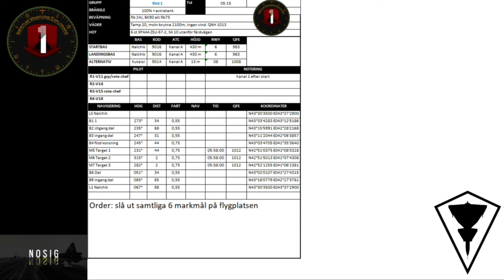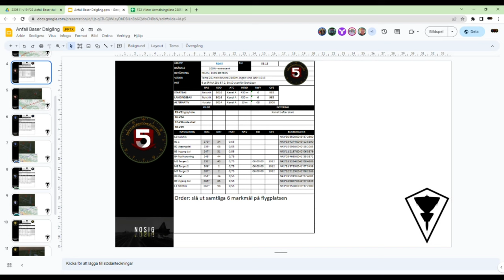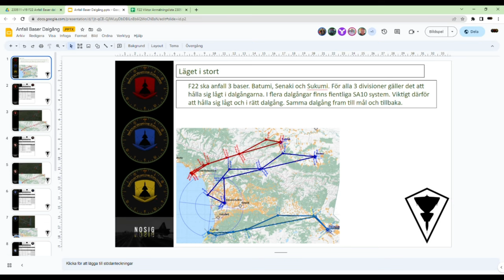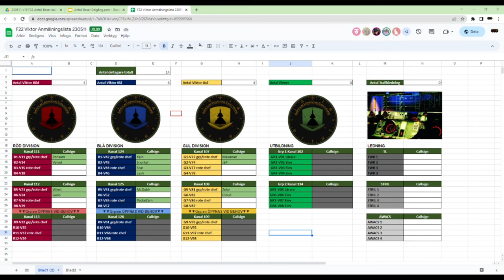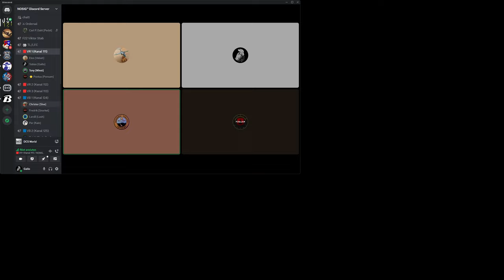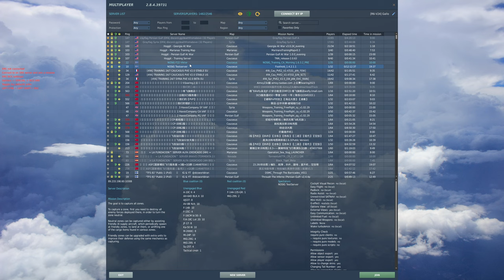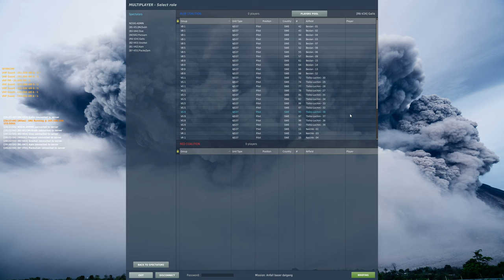F22 Viktor - Anfall Baser Dalgång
Ett uppdrag skapat av Pontus "Ponsam" Samuelsson.